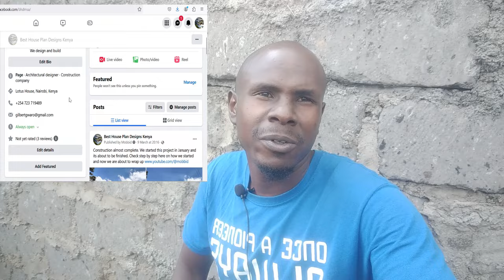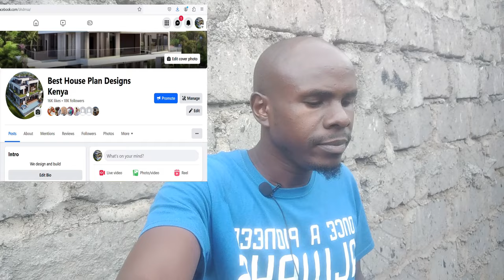You Can Make $$$ MILLION IN The Construction Field if You Learn These Skills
You Can Make $$$ MILLION IN The Construction Field if You Learn These Skills, In this videos am Going to give you 9 skills you can learn in the construction field and make a $1000000.

X: mobbid1